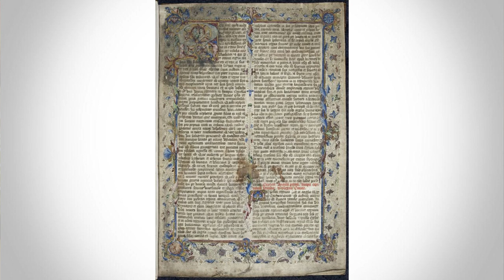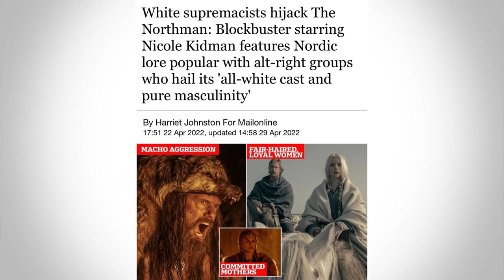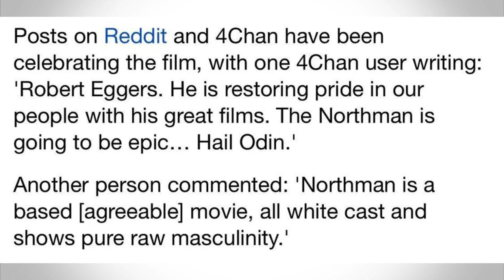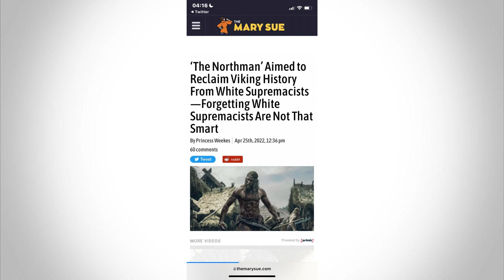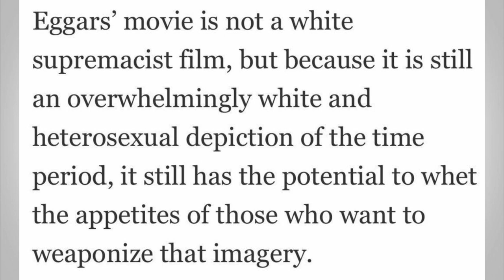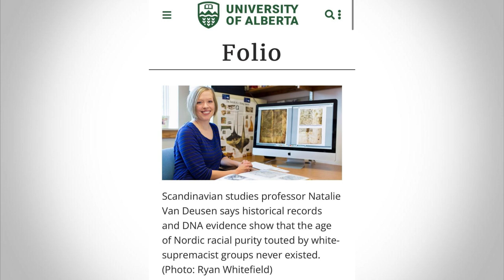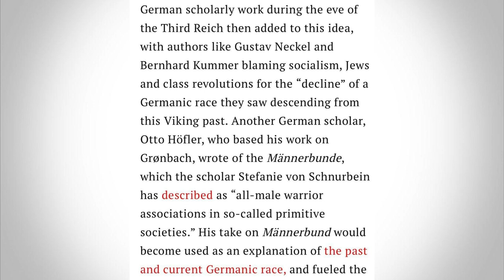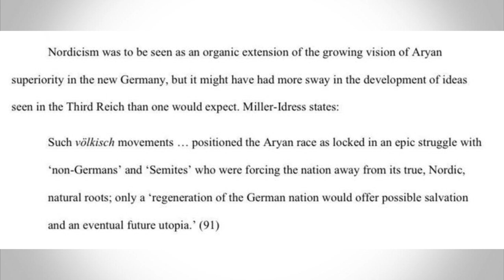'The Northman is BASED' - Why the Far-Right LOVE Vikings and DEBUNKING Viking History MYTHS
Robert Eggers The Northman recently released to pretty positive review of its brutal depiction of medieval Scandinavian life. He vowed with his film to take Viking history away from conservatives with many saying he has failed.

Many conservatives love the film as it glorifies a time period they so dearly love. But it begs the question, why does the Right wing obsess so much with the Scandinavian raiders and settlers form the 700s and beyond?

In this video we look at what makes Viking culture and history so appealing to everyone and why it has been co-opted by the right and has historically been dating back to early 1900s Germany.

.00:00:00 - Intro
00:03:33 - Why I like Viking History and why it is appealing
00:08:45 - Why Conservatives LOVE The Northman
00:16:00 - The History of the Right LOVING Vikings and Why they were wrong
00:21:40 - Closing Thoughts